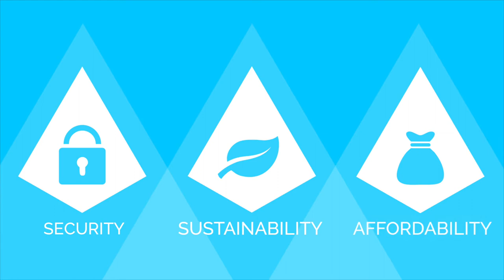Warwick Energy Conference 2017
Warwick Energy Conference 2017 was hosted by Warwick Engineering Society in February 2017, and brought together industry leaders and experts who shared how they believed we can best balance the challenges posed by energy affordability, energy reliability and energy sustainability – otherwise known as the Energy Trilemma.